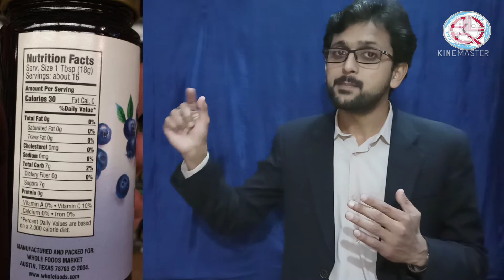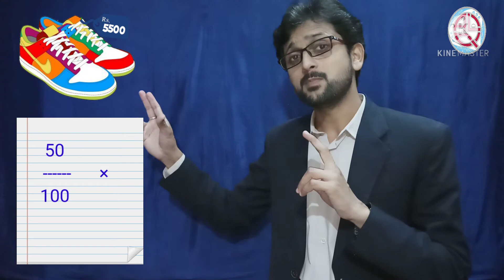Use of percentage in daily life || By Sir Ayaz Sheikh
Percentage Chapter 2